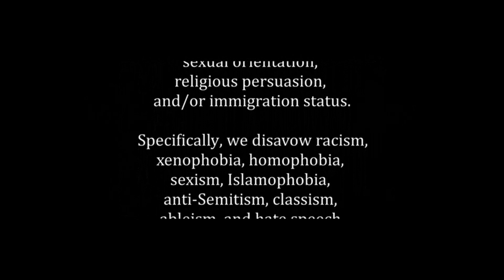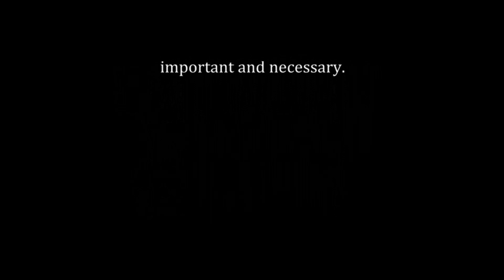Main Street Rag | Poetry | Death Studies by Douglas K Currier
Death Studies by Douglas K Currier is available from Main Street Rag